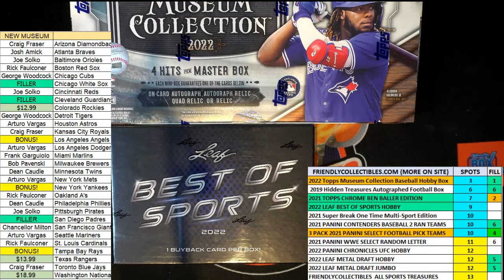2022 Topps Museum Collection Baseball Hobby Box FILL B ID 22TMUSBBPYT103